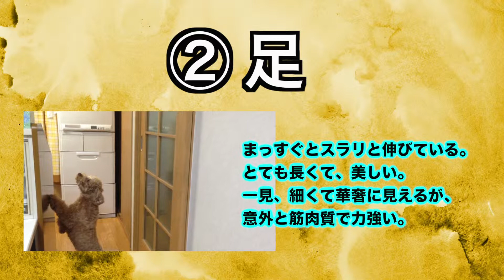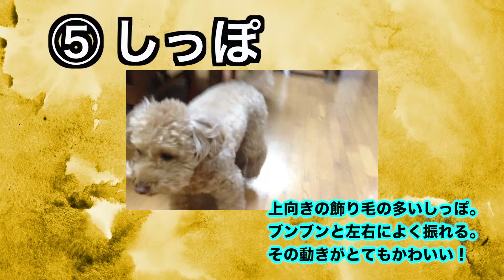トイプードルの体の特徴！5つまとめてみた！トイプー役立ち情報！はるくんToyPoodle♯41harus workers（ハルズワーカーズ）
トイプードルの情報動画です。テーマは『トイプーの体の特徴』を５項目にまとめました。トイプードルの体の特徴をぜひ知ってください！これから飼いたいと思っている方の参考になれば幸いです。また、すでに飼われている方の再発見になれば幸いです。